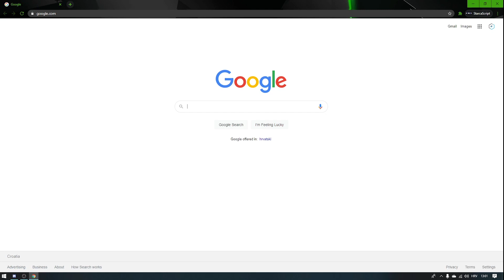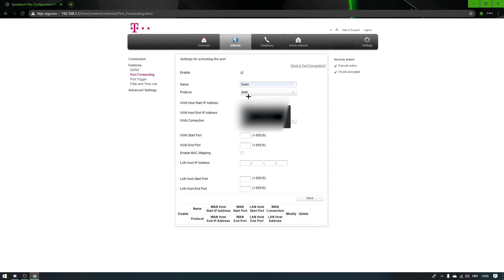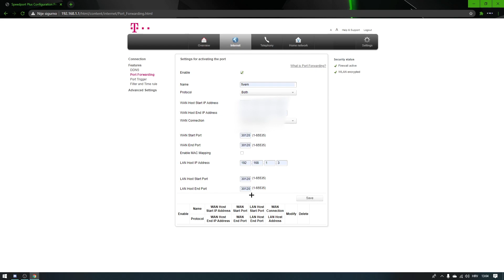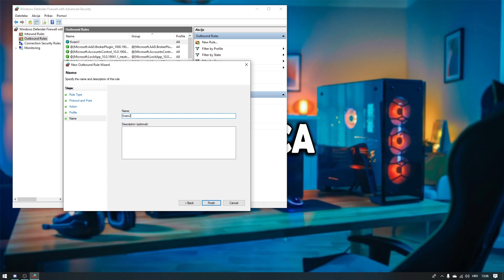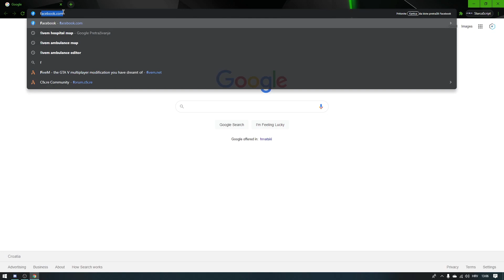Kako PORT FORWARD-AT (Otvoriti portove) za vas FiveM server!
U ovom vide-u pokazat cu vam kako otvoriti portove kako bi vasi prijatelji mogli igrati na vasem serveru!

O KANALU :
Radim videozapise o podučavanju kreiranja i rađenja FIVEM servera. FiveM je odlična osnova kod programiranja koja sadrži dosta programskih jezika a jedni od najvažnijih su : Lua, MYSQL, HTML... Na mom kanalu podučit ću vas kakve se sve stvari mogu napraviti uz malo mašte i znanja.